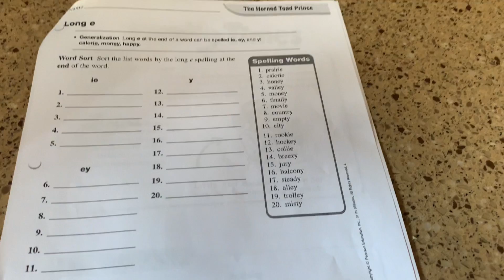Catching Up Pt. 1 | September 2020 | JessicaLeighann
Thanks for visiting! I am an all-over kind of vlogger. I have no theme, or niche. I have no schedule and I have no normal length of video! So videos are just surprising to me as they are to you! 😂

I'm a God-fearing, stay at home mom to my five little crazy people and submissive wife to my wonderful, vlog-supporting husband, Jon. I'm into cooking, baking, outdoor activities, tv watching, crochet, knitting, writing, vlogging, anything music, and surfing the net. I custom crochet!